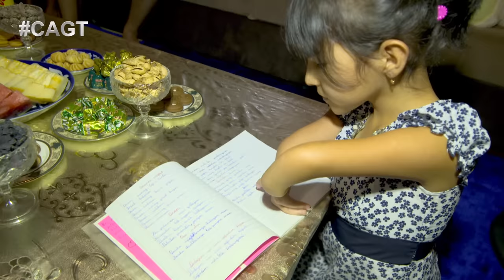ЮНАЯ ПОЭТЕССА из Узбекистана расстрогала жюри! Ирода Урозова из UZ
Ирода Урозова учится в интернате для детей с ограниченными возможностями.  Не смотря на свои физические особенности девочка ведет обычный образ жизни. Ирода пишет стихи, любит играть в шахматы со своими братьями. Мечтает стать журналистом.

Четыре страны, одно шоу Central Asia's Got Talent и одна платежная система VISA!